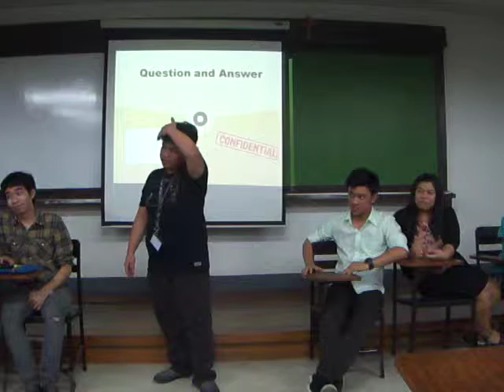Q&A Part 8: Classic Questions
3 Classic Questions:

1. Kunwari nanalo ka as an EB Member of Gabay, sino 'yung Top 3 candidates na gusto mo makasama sa EB?

2. What is your Top 1/ideal position?
Karis: President
Angelo: Sec gen
Camille: President
Alvin: Sec gen
Kevin: President
Trisha: IVP
Yanyan: EVP
Onin: IVP

3. What is your least favorite position?
Alvin : EVP
Camille: FO
Angelo: EVP
Karis: FO
Kevin: Sec gen
Trisha: Sec gen
Onin: EVP